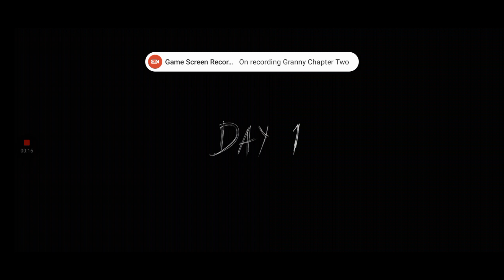Granny Chapter Two 1.0 Easy Mode + High Quality + Grandpa Only + Boat Escape Walkthrough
Hi guys today I am going to show you guys how to beat Granny Chapter Two 1.0 Easy Mode With High Quality and With Grandpa Only and With Boat Escape Walkthrough.